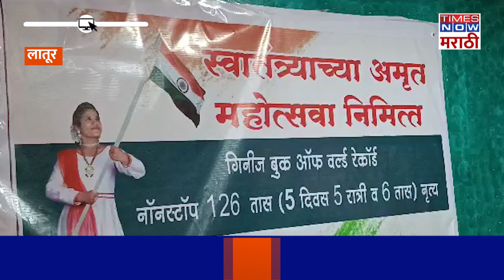Latur News| सृष्टी जगतापचा 126 तास नृत्य करण्याचा संकल्प, गिनीज बुकमध्ये नोंद होणार?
लातूरच्या सृष्टी जगताप या विद्यार्थिनीने सलग 126 तास नृत्य करून गिनीज बुकमध्ये नोंद करण्याचा संकल्प केलाय. स्वातंत्र्याच्या अमृत महोत्सवानिमित्त हा अनोखा संकल्प सृष्टीने केलाय. इयत्ता 11 वी मध्ये शिकणारी सृष्टी ने यापूर्वी सलग 24 तास नृत्य करीत आशिया बुक ऑफ रेकॉर्ड मध्ये आपल्या नावाची नोंद केलेली आहे...